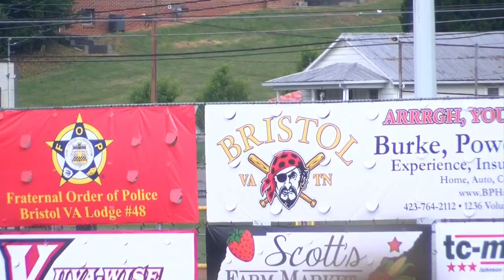Bristol Pirates looking for more host families